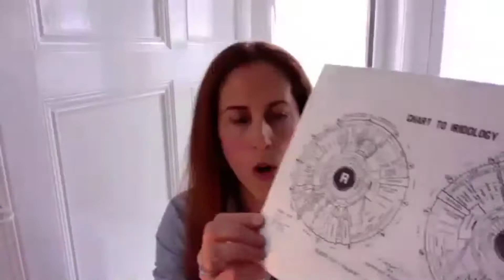S1 E16 Conversation about Iridology, what our eyes say about health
In this episode of Conversations with Sarah Podcast Sarah is joined by Carolyn of Iridology Scotland to share her passion of Iridology and how the study of the eye can help discover health issues and how to support your own health.  Starting with a photograph of the iris Carolyn is able to use a tool to map the eye, look at the fibres and creates a report to share what she has identified from the marks in the eye.
This study of the eye can pick up on potential health conditions associated with the particular eye colour, as well as underlying health issues like high cholesterol and vitamin deficiency.

Conversations with Sarah is a platform for sharing all things wellness. Each week Sarah Reddan Therapeutic Coach is joined by a new guest to have a conversation about a different approach to self care.
Sarah, the host, is a Therapist, Trainer & Energy Healer who helps busy people make self care a priority. SRTT offers a wide range of on-line self-directed therapeutic resources created by Sarah Reddan to support you to find & follow your path to wellbeing. Listen to Hypnotherapy sessions & Guided Meditations created to help you overcome anxiety, reduce stress, learn how to relax, manage chronic pain, sleep better, stop smoking, improve your relationship with food, overcome phobias and learn to love who you are.
Connect with Conversations with Sarah Podcast on Facebook & Instagram or TikTok @srttpodcast

Carolyn carries out remote consultations,  meaning wherever you are you are able to connect with her service.
The information in this podcast does not constitute medical advice & individual advice should be sought from your GP to check the safety & suitability before using any of the therapies or items talked about.